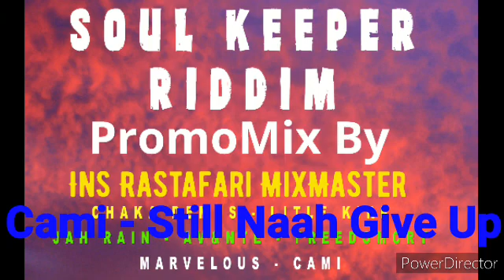Soul Keeper Riddim [Official Mix] Ft Chaka Demus, Jah Rain, Little Kirk By Ins Rastafari MixMaster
⏯️Press Play & Enjoy The Vibes !
Iyah Vybz Muzik Presents Soul Keeper Riddim Official PromoMix By Ins Rastafari MixMaster
Tracklist Promo :
01- Little Kirk - Cant Hold I Down
02- Marvelous - Winner
03- Jah Rain - Gwaan Wid Yuh chubble
04- Chaka Demus - Trouble
05- Cami - Still Naah Give Up
06- Freedomcry - Scar Tissue
07- Av&nte - If Loving You Is Wrong
Support Iyah Vybz Music & Buy Your Copy
🗣 Support By Downloading and Also Plays Then Share To Your Friends .
This Channel Is Not Monetized, All Benefits Of The Video Belong To The Authors Of The Song.